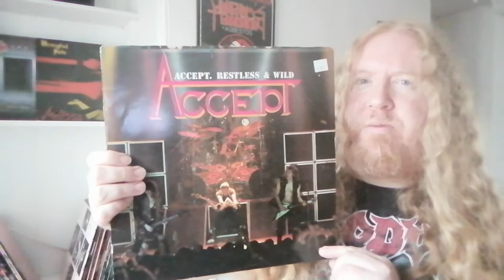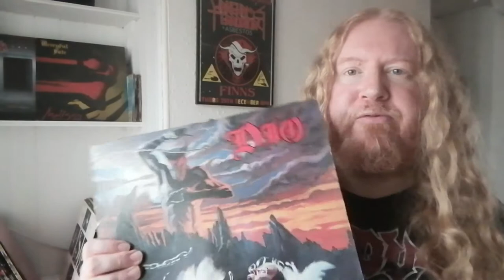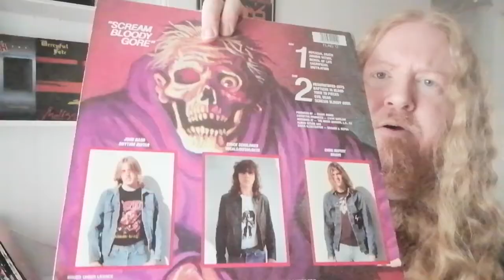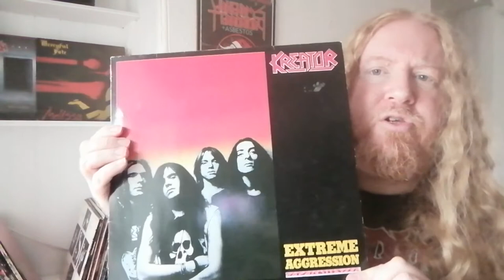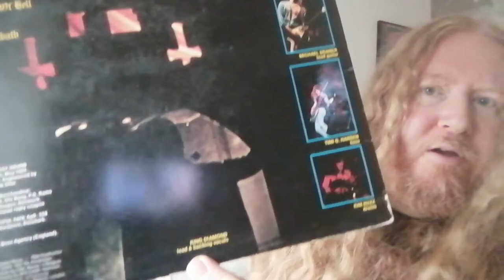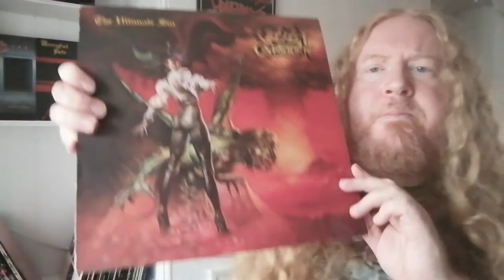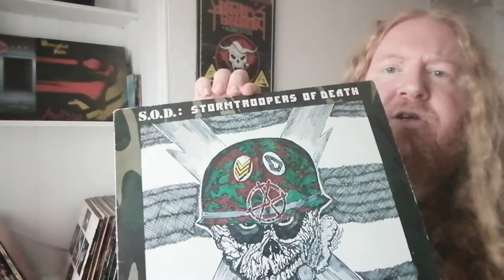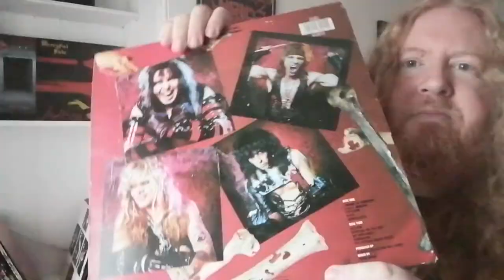Influences On My Playing - Thrash Metal Guitar Lesson